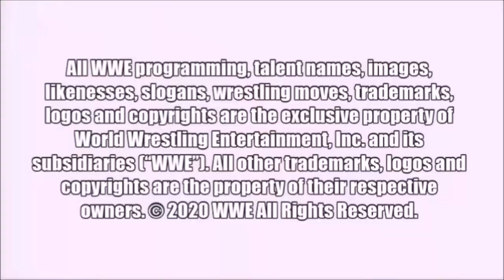Del Río Atropella a Santa Claus: ¡Una ABSURDA HISTORIA NAVIDEÑA en WWE!